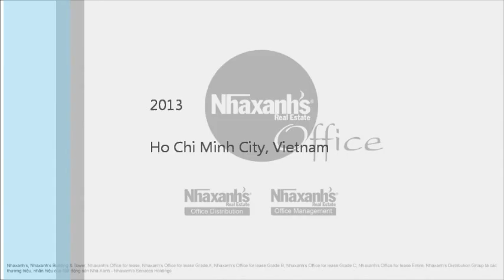Văn phòng cho thuê giá rẻ tại đường Lương Hữu Khánh, Quận 1, Tp.Hồ Chí Minh